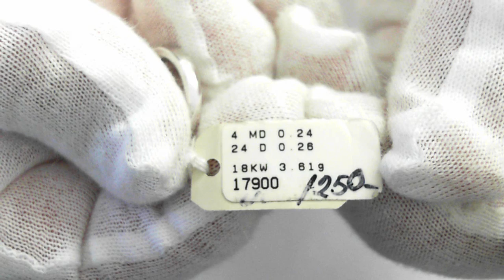An 18k and Diamond Solitaire Semi Mount - Interchangeable Head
A modern 18k and diamond semi-mount with an interchangeable head. The diamonds flanking the center stone (when mounted) are round and marquise cut diamonds totaling. .52 carats and of an average of G/VS quality. 3.61 grams total. Size 6 1/2 and can be resized up 2 sizes down 2 sizes. 6 mm width at top. Retail replacement value $1700 - $2500